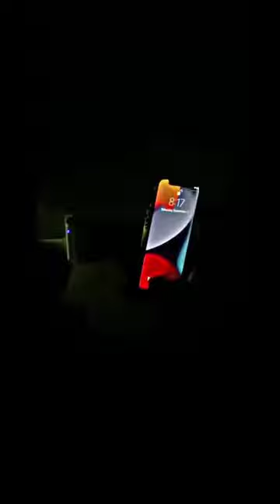BIG torch vs IPhone